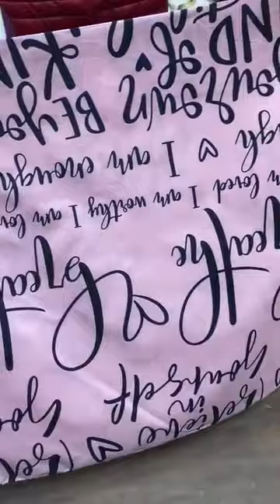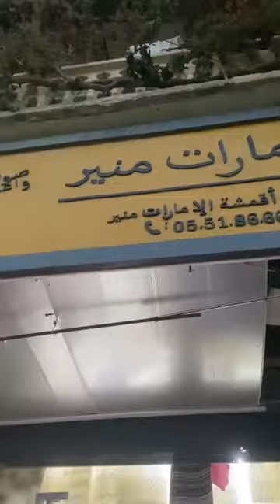صولد 16 للمتر عند اقمشة الامارات منير سطيف فوق الساعة